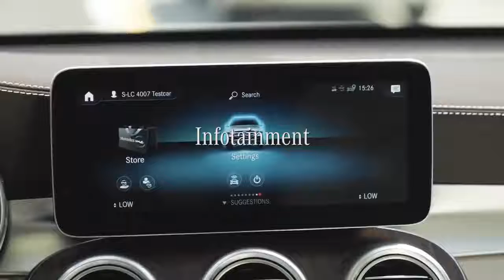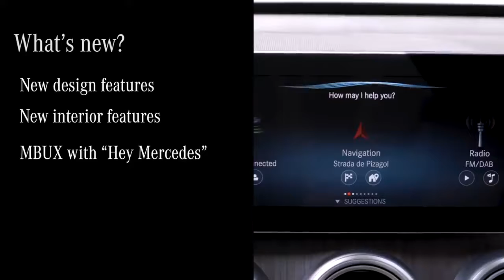2019 MERCEDES-BENZ GLC VS 2020 MERCEDES-BENZ GLC FEATURE OPTION COMPARISON COMPLICATION CARS LIFETYM